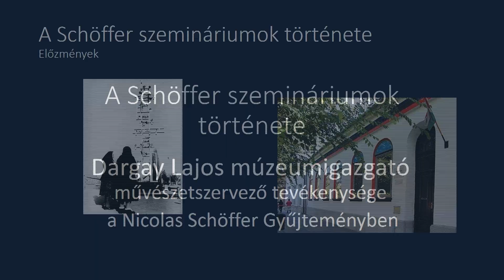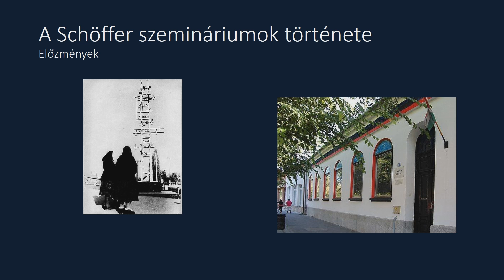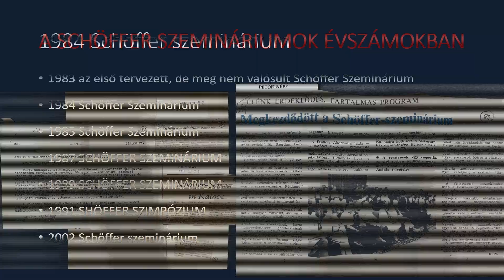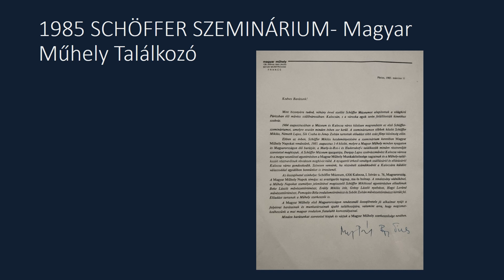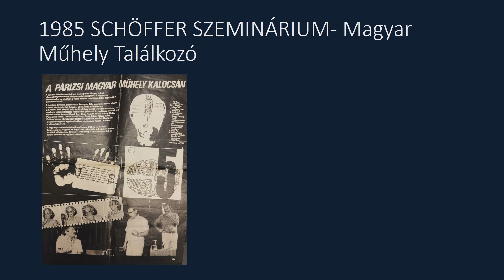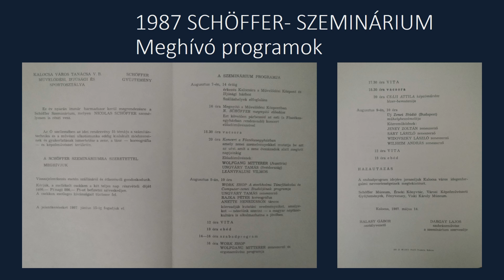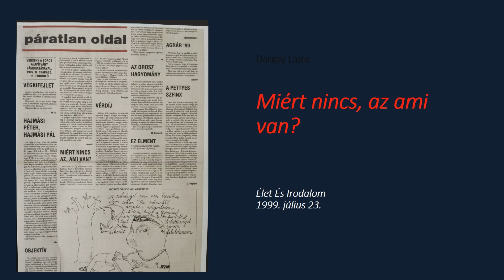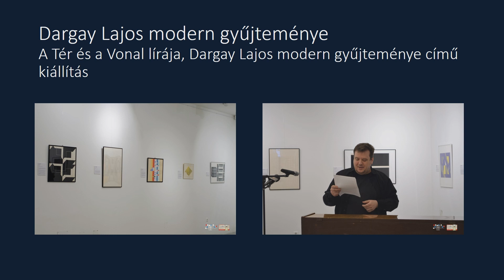Budai Viktória - Dargay Lajos művészetszervező tevékenységea kalocsai Schöffer Múzeumban